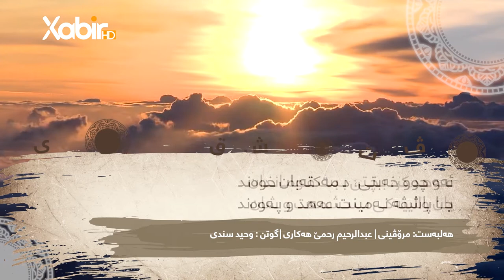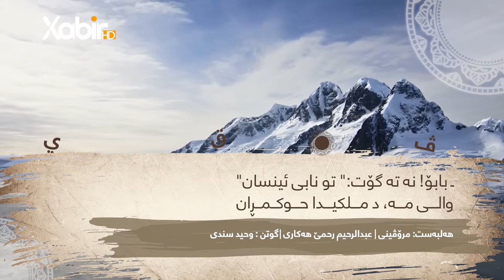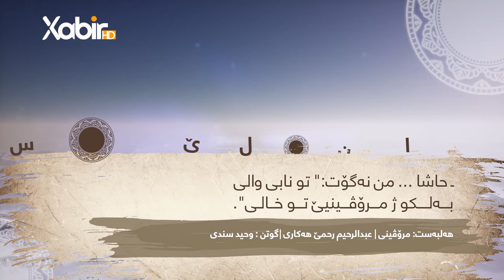وەحید سندى | عبدالرحیمێ هەکارى | هەلبەستا مروڤینی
ــــــــ
Instegram⬇️